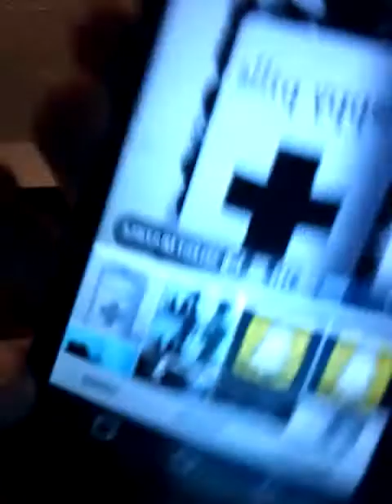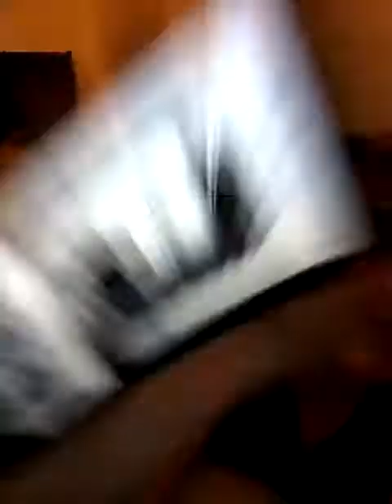June 2, 2017